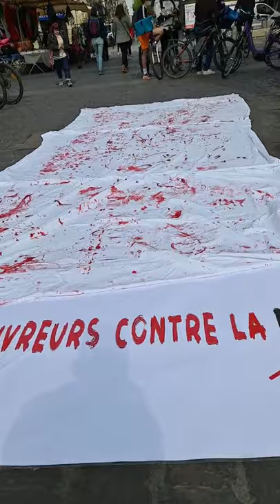"On pédale pour manger, pas pour se faire bouffer !"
En direct de Bordeaux aux côtés des livreurs🚴‍♂️ mobilisés pour leurs droits et leur dignité. "On pédale pour manger, pas pour se faire bouffer !"

Partout en Europe aujourd'hui, ils réclament les mêmes droits et la même protection que tous les travailleurs